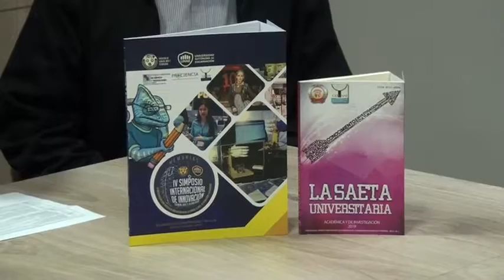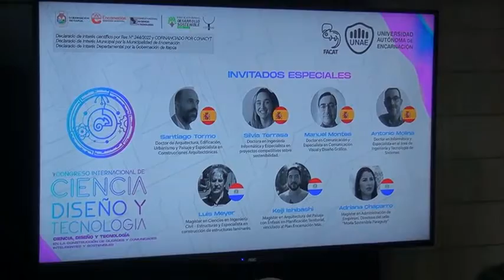UNAE presenta programa del IV Congreso Internacional de Ciencia, Diseño y Tecnología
El evento es cofinanciado por el Consejo Nacional de Ciencia y Tecnología, y cuenta con declaración de interés científico nacional. Lleva por lema "Ciencia, Diseño y Tecnología en la construcción de ciudades y comunidades inteligentes y sostenibles".

Ofrecerá talleres y conferencias en formato presencial a cargo de expertos internacionales como la Dra. Silvia Terrasa, de la Universidad Politécnica de Valencia (España), el Arq. Santiago Tormo, de la Universidad Politécnica de Valencia (España), el Dr. Manuel Montes, de la Universidad Rey Juan Carlos de Madrid (España), el Dr. Antonio Molina, del “Instituto Universitario Valenciano de Investigación en Inteligencia Artificial” (España), y referentes nacionales como el  Ing. Luis Meyer, especialista en construcción de estructuras laminares , el MSc. Arq. Keiji Ishibashi, especialista en Arquitectura del Paisaje y vinculado al Plan Encarnación más, la Mag. Adriana Chaparro, Directora del sello “Moda Sostenible Paraguay”.